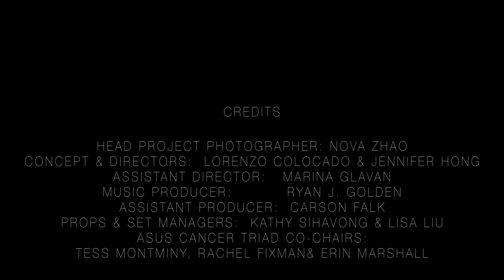ASUS Movember 2013 "Moustache is King"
ASUS Cancer Triad Committee launches their Movember 2013 campaign raising awareness and funds for Movember Canada!
We are selling the "Moustache is King" T-Shirt at various locations on Queen's University campus.

Credits: Music Producer: Twitter: @RYANMAKESBEATS